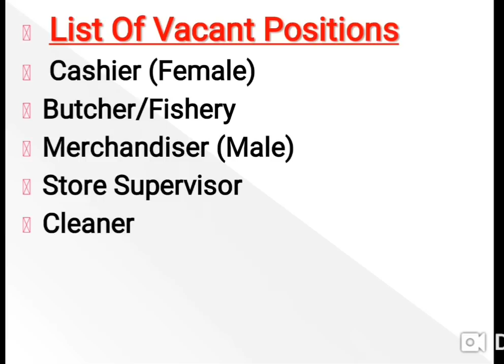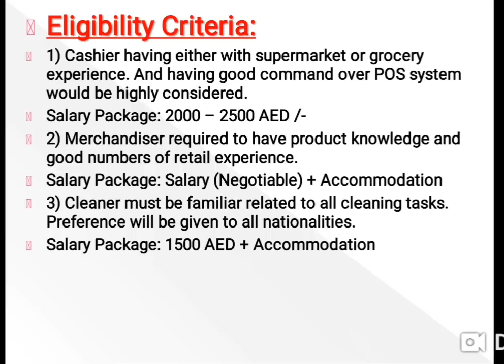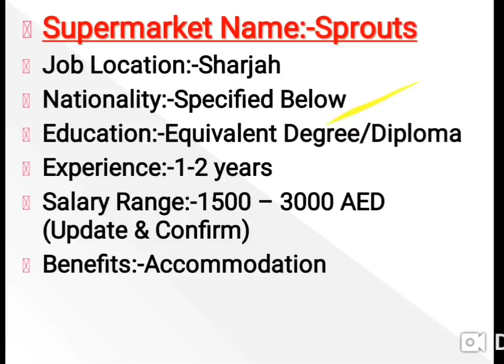Dubai Supermarket Jobs Available Now Apply Now Fast | Hindi Urdu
Applying Details For Sprouts Hypermarket Jobs